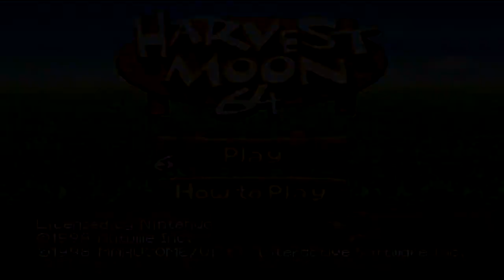Let's Play Harvest Moon 64 Part 1 - Grandfather's legacy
We take a look back in time to one of the earlier Harvest Moon games in my gaming career, the one for the N64.  And by god time goes fast.